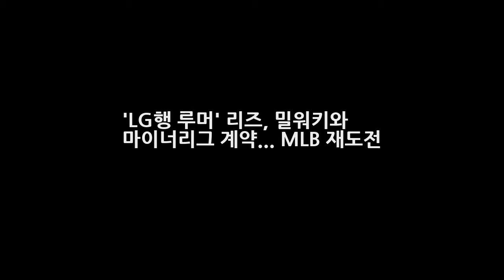LG행 루머 리즈 밀워키와 마이너리그 계약... MLB 재도전 DKO 뉴스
OSEN=김태우 기자] LG 복귀가 무산된 레다메스 리즈(34)가 밀워키와 마이너리그 계약을 맺었다. 밀워키는 23일(한국시간) 우완 리즈와 스프링캠프 초대권이 포함된 마이너리그 계약을 맺었다고 공식 발표했다. 리즈는 최근 도미니카 윈터리그에 뛰며 새 소속팀을 물색했다. LG와의 계약을 추진하기도 했으나 결국 메이저리그(MLB) 무대에 재도전하는 쪽으로 가닥을 잡았다. 당초 LG가 리즈의 재영입을 위해 움직였다.
히어로즈의 수퍼 빌런 사일러에서 스타 트렉 다크니스의 스팍까지 재커리 퀸토  DKO 뉴스: